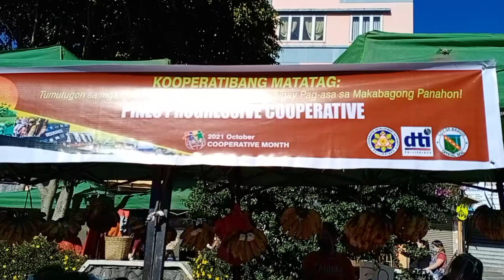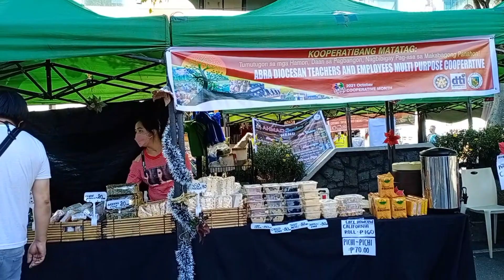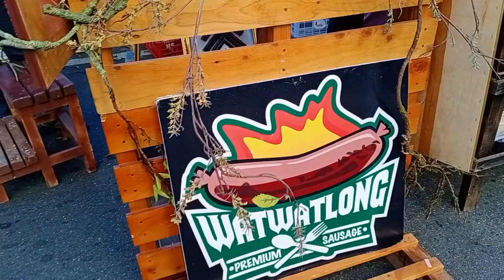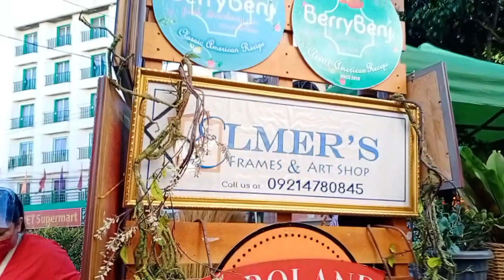MGA SARI SARING PANINDA SA SESSION ROAD, BAGUIO CITY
👉Kooperatibang Matatag...
Tumutugon sa mga Hamon, Daan sa Pagbangon, Nagbibigay Pag-asa sa Makabagong Panahon

🍀 Wasdinsumya Multipurpose Cooperative
will be at the Session road
√Please Visit the Alfresco Cooperative booth at Upper Session Road,in front of 7-11/ KFC
and
Plant Booth at Lower Session Road🌼😉💚